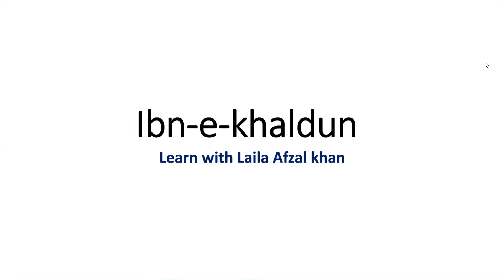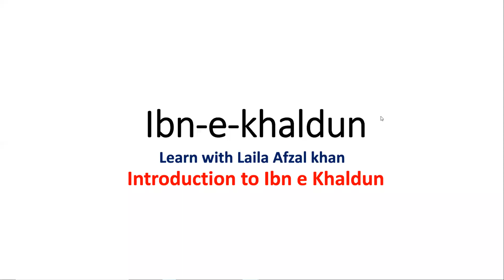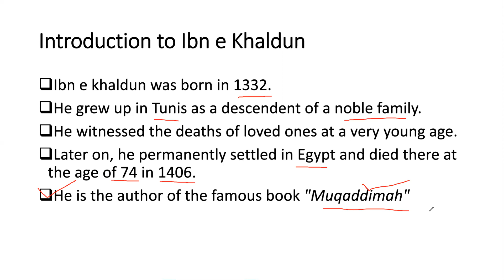Brief life history of Ibn e khaldun | Ibn e khaldun Sociology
In this video you will know about brief life history of Ibn e khaldun.
When Ibn e khaldun was born?
Who is the author of Muqaddimmah?

Other lectures about Ibn e Khaldun.